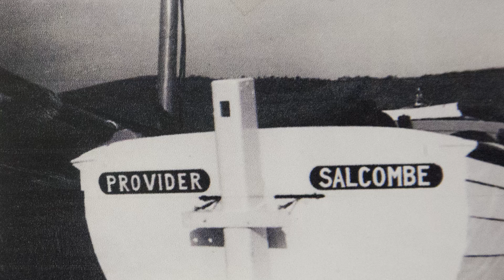Steve Cook - A salcombe fisherman